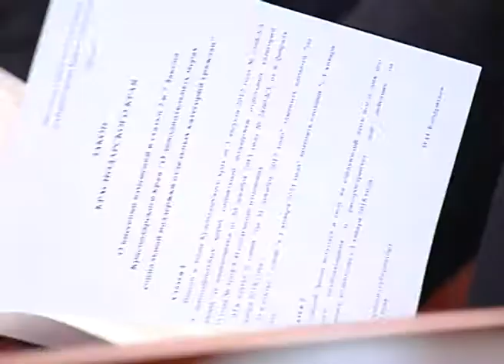На Кубани финансирование госпрограмм увеличат почти на 3 миллиарда. Новости Эфкате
Депутаты краевого Заксобрания сегодня приняли поправки в бюджет. Участие в заседании принял глава региона Вениамин Кондратьев.

Дополнительно на расходы в этом году выделят около 15 миллиардов рублей, в общей же сумме планируют потратить 233 миллиарда. Большая часть денег пойдёт на развитие социальной сферы. Сохранят ежемесячные выплаты многодетным семьям, почти 5,5 миллиардов рублей направят на строительство и реконструкцию школ и детских садов, дополнительно выделят около 300 миллионов на капитальный ремонт больниц и поликлиник.

Сочи. Новости.
Телеканал Эфкате.